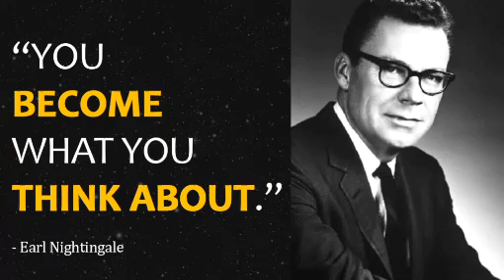Earl Nightingale - "YOU BECOME WHAT YOU THING ABOUT"!!!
Earl Nightingale (March 12, 1921 - Walk 25, 1989) was an American radio speaker and creator, managing the subjects of human person advancement, inspiration, and significant presence. He was the voice during the mid 1950s of Sky King, the legend of a radio experience series, and was a WGN radio program have from 1950 to 1956. Nightingale was the writer of The Strangest Secret, which business analyst Terry Savage has named "one of the extraordinary persuasive books ever.

I don't own the sound and picture. This video is absolutely fan made, and won't be utilized
for benefit or unlawful sharing.

I truly want to believe that you appreciate. Much thanks to you for watching!